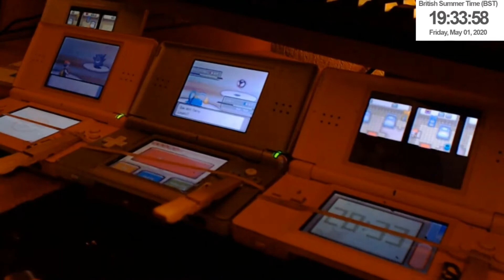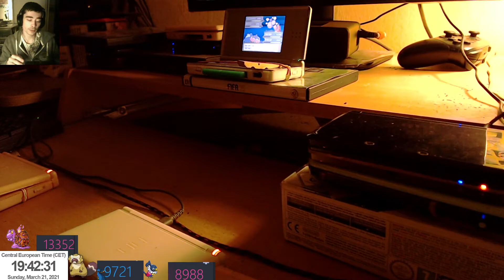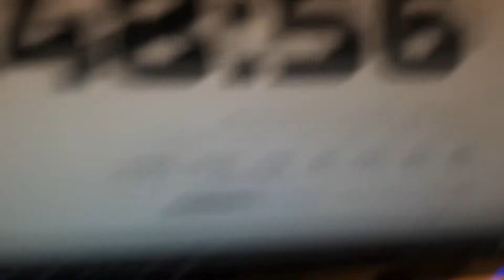[LIVE] Shiny Magcargo/ Volcaropod Shiny après 13360 RE's sur Pokémon Platine ! (Phase2/Finale)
C'est après 13360 RE's que ma cible à bien voulu se pointer ! Un superbe Volcaropod fait en Rencontre Double en compagnie de Cornil au Mont Abrupt ! C'était une shasse sympa mais que je ne recommanderais pas à tout le monde, il faut se bien se préparer pour contrer un maximum de possibilité de fail, et surtout il faut se préparer au fail !

Bien content d'avoir capturé les deux Pokémon Shiny rencontrés lors de cette shasse au vu de mes précédentes expérience ahha.

Bref sur ce Youtube, bonne chance, amusez vous bien et à la prochaine !